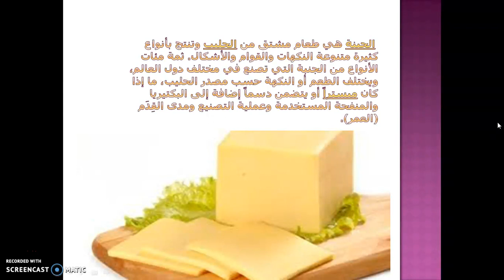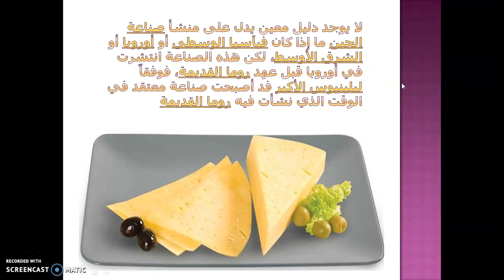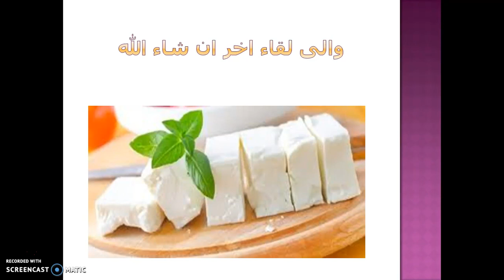أشرف أسامة يتحدث عن تاريخ الجبنة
• كيف تشترك ؟
• يجب ان يكون لديك حساب على موقع يوتيوب و تستطيع ان تنشيء حساب مجانا في اي وقت اذا لم يكن لديك حساب مفعل من قبل من خلال الرابط التالي :

1- تستطيع أن تترك علامة اعجاب لأي محتوى فيديو يصلك في أي وقت على موقع يوتيوب.
2- تستطيع أن ترى كل الفيديوهات الجديدة المحملة من قناة ( أشرف أسامة ) على موقع يوتيوب .
3- تستطيع طرح تعليقك على أي محتوى فيديو يصلك لمناقشته مع صاحب القناة والمشاهدين .
4- تستطيع أن تشارك الفيديو مع أصدقائك .
5- تستطيع أن تقترح وتطلب أي موضوع تحب مشاهدته على قناة ( أشرف أسامة ) وستقوم القناة بدراسة الاقتراح و الطلب والرد عليك في أسرع وقت ممكن ان شاء الله  .